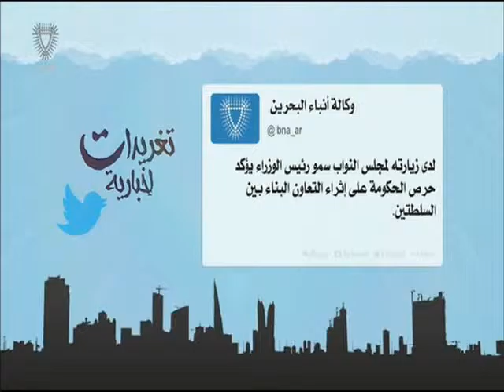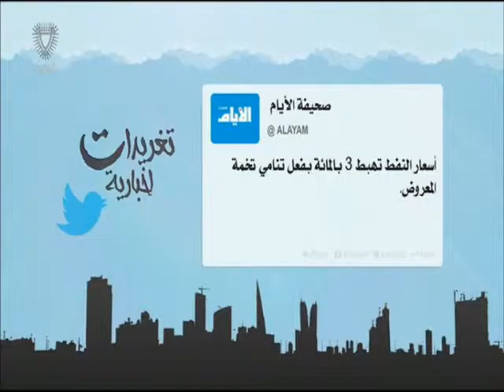البحرين : تغريدات إخبارية 25-01-2016 أعداد عبدالله بوطربوش